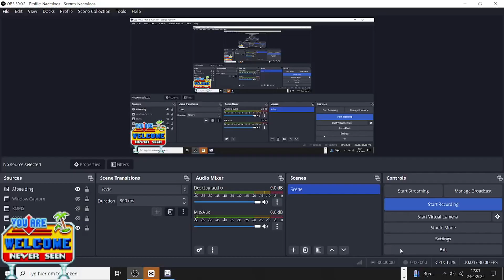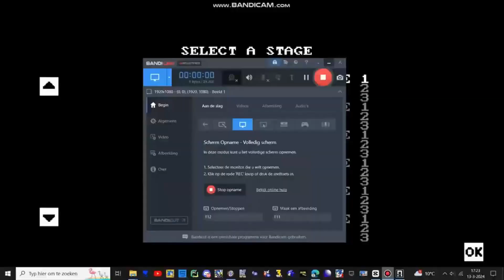sonic 2 absolute mods gameplay betterhud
that mod again from sonic forever